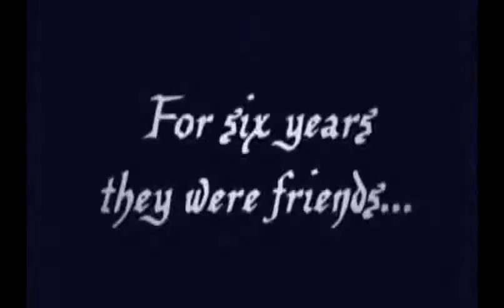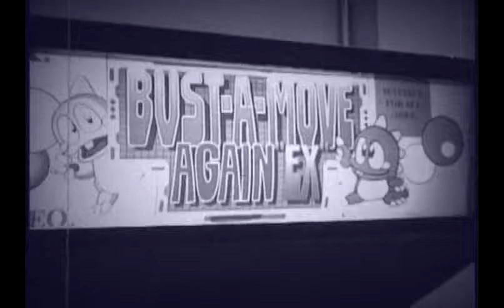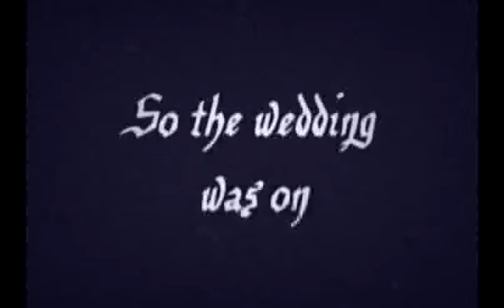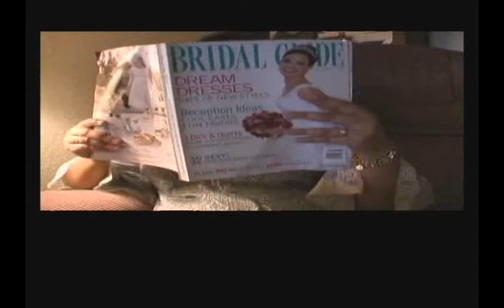Kung Fu Love Story Spoof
Based on old Bruce Lee Kung Fu movies, this funny short film is about how a couple met. Created by director Mike Vincent owner of tie the knot films. The Izez's story was pretty simple so they asked to have the story done in any way Mike wanted. The story obviously is not all true but many of the elements like the university they were filmed in, the fact that the both play video games, and the boat he proposed in were true. The couple although being very shy, and Mike had to go through many takes finished the shoot in only 4 hours. Good thing because it started to rain in the end and that would have ended the shoot permanently (the couple lived in Arizona and the wedding was only one week away). This video was shown at the reception and as you may have guessed the family and freinds died in laughter.